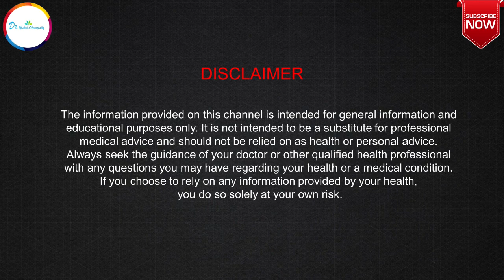Chamomilla Homoeopathic Medicine hindi| Chamomila 30CH, 200CH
Dr Rashmi R Shukla ,a registered Homeopathic doctor (Gold Medalist) from Punjab University Chandigarh talks about Chamomilla homeopathic medicine & its health benefits.
 STAY HEALTHY & STAY HAPPY...

For Direct Consultation:
1st Option: